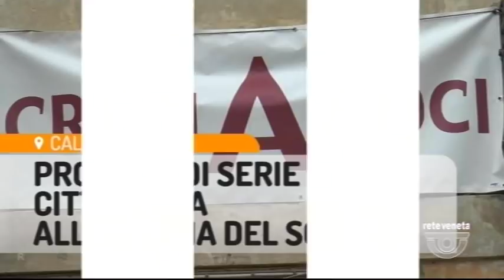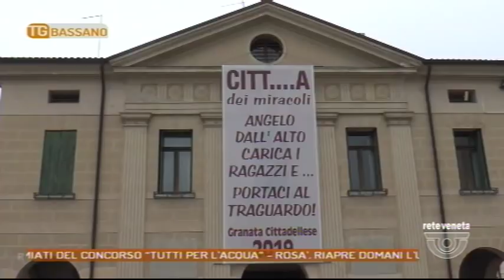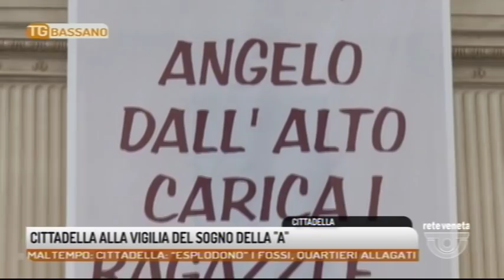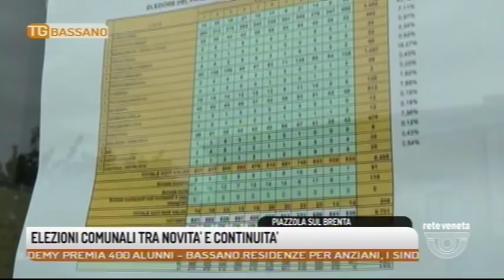TG BASSANO - Edizione completa 29/05/2019 20.29.59